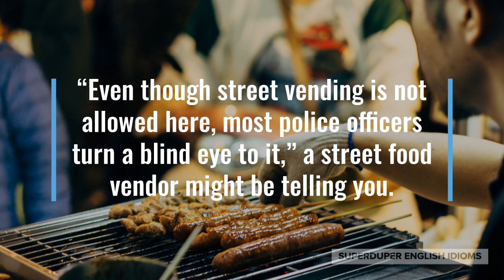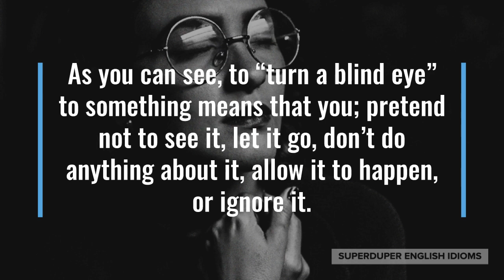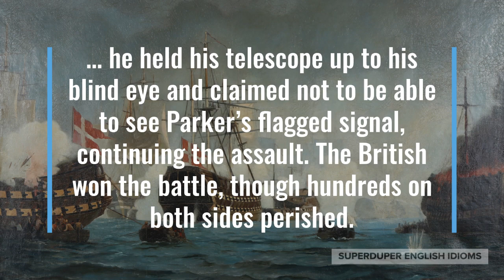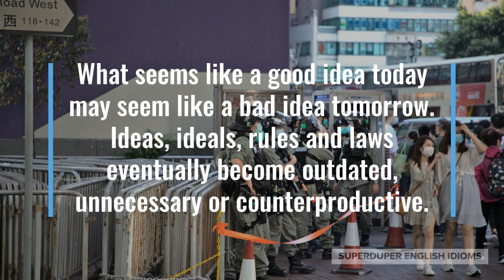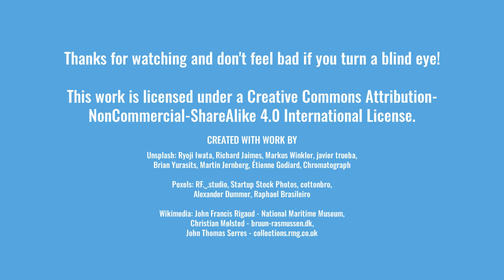"Turning a Blind Eye" Idiom Meaning, Origin & History | Superduper English Idioms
0:00 - How to Say, “Turn a blind eye.”
0:18 - Examples of “Turn a blind eye.”
1:03 - Meaning of “Turn a blind eye.”
1:23 - Origin of “Turn a blind eye.”
3:11 - More Examples of “Turn a blind eye.”
4:03 - Conclusion

“Turn a blind eye.”

You’ve no doubt heard someone say that they’ve “turned a blind eye,” to something, or pretended not to see it or not to know about it.

“Even though street vending is not allowed here, most police officers turn a blind eye to it,” a street food vendor might be telling you.

Perhaps you’re chatting with a friend, “My daughter’s grades in school are usually excellent, so I turn a blind eye if she sometimes doesn’t do her homework.”

“If you see someone littering, don’t turn a blind eye, say something to them,” the mayor of a city might say during a speech to citizens.

As you can see, to “turn a blind eye” to something means that you; pretend not to see it, let it go, don’t do anything about it, allow it to happen, or ignore it.

The idiom, “turn a blind eye,” was supposedly popularized by Admiral Horatio Nelson of the British Navy, during the Battle of Copenhagen of 1801.

During the battle, the first-in-command of the British Navy, Admiral Sir Hyde Parker, ordered Nelson to disengage, but Nelson “turned a blind eye”...

… he held his telescope up to his blind eye and claimed not to be able to see Parker’s flagged signal, continuing the assault. The British won the battle, though hundreds on both sides perished.

When you disagree with an order, rule or law, but it is your job to enforce or uphold it, you may be tempted to “turn a blind eye”.

“Turning a blind eye” is not always a bad thing, however, as our world is not black and white - situations are never clear cut and outcomes are often unpredictable.

What seems like a good idea today may seem like a bad idea tomorrow. Ideas, ideals, rules and laws eventually become outdated, unnecessary or counterproductive.

“I’ll turn a blind eye today, but carefully check your code next time,” your manager might say to you after you submitted a program without first debugging.

Perhaps you’ve taken a friend to your favourite restaurant, “They often get my order wrong, but their service is so friendly and their food so amazing that I just turn a blind eye.”

“You’ve turned a blind eye one too many times, which is why they don’t listen to you!” you might be explaining to your friend why his kids only listen to their mom.

Accordingly, the next time you willingly ignore, look past, disregard, let pass or have an “unspoken agreement” about a transgression, know that you are “turning a blind eye.”